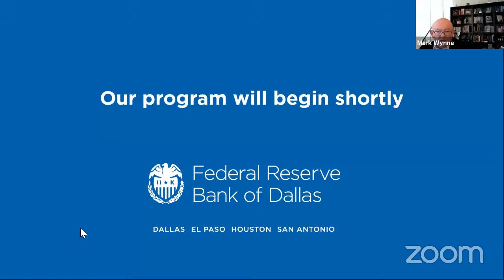Dallas Fed Global Perspectives with Governor Alejandro Díaz de León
Díaz de León is an economist who has been governor of Banco de México since Dec. 1, 2017. He began his career at Mexico’s central bank in 1991, holding positions that included macroeconomic analysis director and economic studies director.

He was appointed general director of the National Pension Fund of State Workers in October 2007 and head of the Debt Management Office at Mexico’s Ministry of Finance from January 2011 to November 2015. At the Ministry of Finance, he was in charge of the government’s internal and external financing and the oil hedging strategy. He was later appointed general director of Mexico’s Export–Import Bank.

After being nominated by Mexico’s president and confirmed by the Senate, in January 2017 he became part of Banco de México’s governing board as deputy governor. He was appointed to serve as governor of the central bank through Dec. 31, 2021.